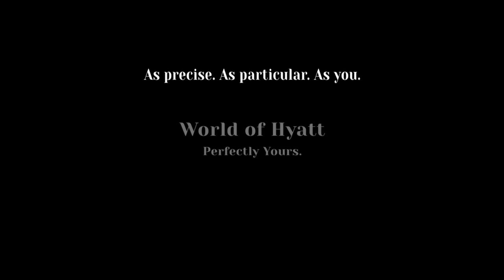Perfectly Yours. We put the 'you' in your wedding.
When the big day marks the beginning of a new chapter, walking a mile in the couple's shoes is a must.

Hyatt India presents PerfectlyYours, where we pay attention to the details that put the 'you' in your proposals, weddings and everything in between.